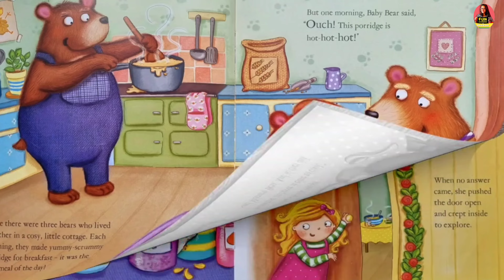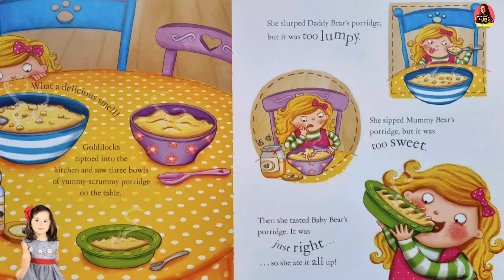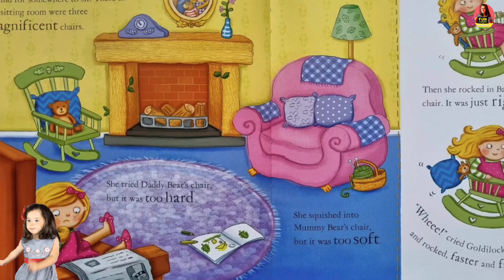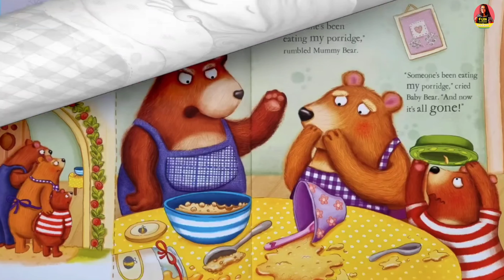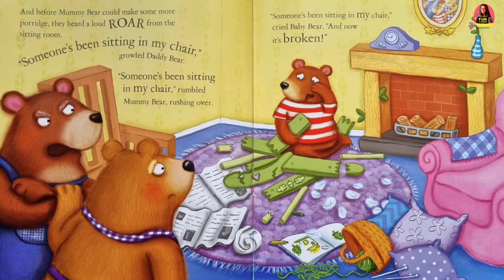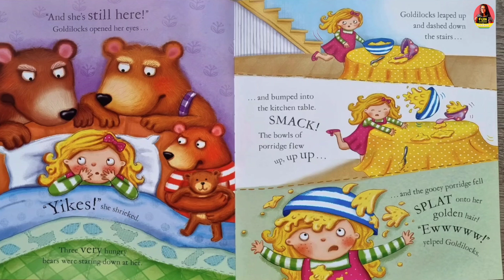"Goldilocks and the Three Bears"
"Goldilocks and the Three Bears" by Mara Alperin, with illustrations by Kate Daubney, offers a delightful retelling of the classic fairy tale with vibrant and engaging artwork. The story follows a curious little girl named Goldilocks who wanders into the house of the three bears. Intrigued by what she finds, she samples their porridge, tries out their chairs, and eventually falls asleep in one of their beds. The three bears return home to find evidence of her presence, leading to a surprising encounter.

Alperin's retelling maintains the charm and timelessness of the original story while adding a fresh, modern twist. Daubney's illustrations bring the characters to life with rich colors and expressive details, making this book a captivating read for young audiences.

Story Highlights:
1. Introduction of Goldilocks and the Three Bears: The story begins with an introduction to the three bears—Papa Bear, Mama Bear, and Baby Bear—and their cozy cottage in the woods. Goldilocks, a curious and adventurous little girl, is also introduced.

2. Goldilocks Enters the Bear's House: Goldilocks, while exploring the forest, stumbles upon the bear's cottage. Driven by curiosity, she enters the house and discovers three bowls of porridge.

3. Tasting the Porridge: Goldilocks tastes the porridge from each bowl. Papa Bear's porridge is too hot, Mama Bear's is too cold, but Baby Bear's porridge is just right. She eats it all up.

4. Trying Out the Chairs: Goldilocks then tries out the three chairs. Papa Bear's chair is too hard, Mama Bear's chair is too soft, but Baby Bear's chair is just right. However, she breaks Baby Bear's chair while sitting in it.

5. Finding the Beds: Feeling tired, Goldilocks heads upstairs and tries out the three beds. Papa Bear's bed is too hard, Mama Bear's bed is too soft, but Baby Bear's bed is just right. She falls asleep in Baby Bear's bed.

6. The Bears Return: The three bears return home to find their porridge tasted, chairs used, and Baby Bear's chair broken. They head upstairs to find Goldilocks sleeping in Baby Bear's bed.

7. Goldilocks Awakens: Goldilocks wakes up to the sight of the three bears. Startled and frightened, she jumps out of bed and runs away from the cottage, vowing never to be so curious again.